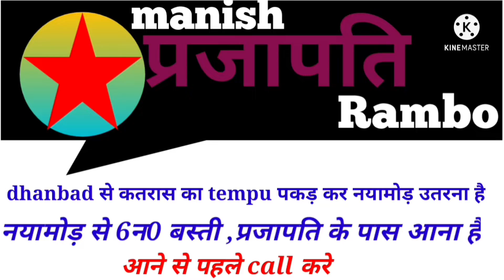इस business idea से महीने का 10000 से 30000 तक कमा सकते/toys /canday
dhanbad

jharkhand